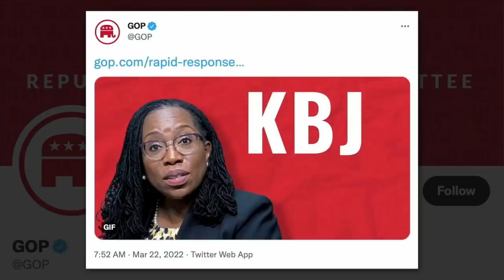Kid Rock Talks Trump with Giddy Tucker Carlson & Judge Ketanji Brown Jackson Faces Crazy GOP Attacks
We got a full day of nonsense from the Senate today as Judge Ketanji Brown Jackson faced day two of her Supreme Court confirmation hearing, we decided to compare and contrast questions from the Republicans and Democrats on the Senate Judiciary Committee, thanks to a cackling Tucker Carlson we are getting more details about what happened behind the scenes during Trump’s presidency from Kid Rock, Eric Trump went on Hannity to make something out of the fact that Joe Biden went on a bike ride, Trump took a victory lap after the U.S. court of appeals ruled that Stormy Daniels owes him almost $300,000 worth of attorneys’ fees, after more than 31 years on the air “The Mary Povich Show” is coming to an end, and in preparation of the Academy Awards we hit the streets to ask passersby to weigh in on some celebrity scandals that we made up in a new Oscars edition of Cancel Nation.